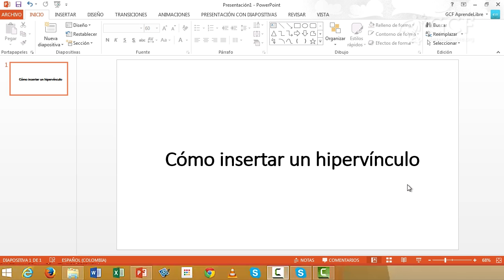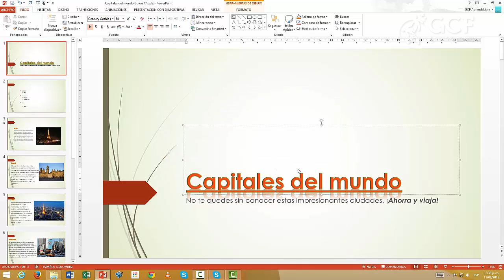CURSO DE POWERPOINT 2013: Cómo insertar un hipervínculo o enlace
En este video del Curso de PowerPoint 2013 responderemos a preguntas como: ¿Cómo insertar un hipervinculo en PowerPoint 2013? y ¿Cómo insertar un enlace en PowerPoint 2013?